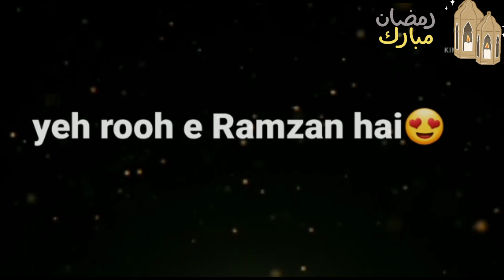Ramzan mubarak|Ramzan ringtone|islamic ringtone| Rooh e Ramzan ringtone#shortvideo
ramzan mubarak ringtone | ramzan ringtone | islamic ringtone 2022 | naat sharif ringtone | ringtones | Ramadan ringtones 2022 |
ramzan ringtones for mobile phones
ramzan ringtone for phone
ramzan flute ringtone download
ramzan female ringtone download
ramzan fdmr ringtone
ramzan aa gaya ringtone
ramzan hindi ringtone
ramzan ringtone mp3 hindi
mr ramzan ringtone hindi
ramzan ishq hai ringtone download
ramzan ishq hai ringtone
ramzan ishq hai ringtone mp3
mohabbat hai ramzan ringtone download
islamic ramadan ringtones
ramzan ki ringtones
ramzan ke ringtones
ramadan kareem ringtones
ramzan ka ringtone
ramzan ki ringtone download
ramzan khan ringtone
ramzan ki ringtone mp3
ramzan ki ringtone download mp3
ramzan lovely ringtone
ramzan lovely ringtone download
latest ramzan ringtones
ramzan ringtone mp3 song
ramzan ringtone mobile9
ramzan ringtone music
ramzan ringtone mp3 2022
ramzan ringtone mp3 download 2022
ramzan ringtone malayalam
m ramzan ringtone
ramzan ringtone song
ramzan ringtones new
ramzan ringtone new 2022
ramzan ringtone naat
ramzan naat ringtones mp3
ramzan new ringtones download
ramzan naat 2022 ringtones
ramzan naat ringtones
ringtones of ramzan
ringtone of ramzan mubarak
ramzan ringtone pagalworld
ramzan ringtone padal
ramzan phone ringtone
ramzan pickup the phone ringtone
noore ramzan ringtone download pagalworld
pakistan ramzan ringtone
ramzan qawwali ringtones
ramzan qawwali ringtone download
ramzan ki qawwali ringtone
ary qtv ramzan ringtone
qtv ramzan ringtone
ramzan ka qawwali ringtone
qtv ramzan ringtone download
ramzan roza ringtone
ramzan ramzan ringtones
ramzan rehmat wala ringtone
ramzan rehmat wala ringtone download
ramzan ke raja ringtone
rehman ramzan ringtone
ramzan ringtone
रमजान रिंगटोन
tamil ramzan ringtone
top ramzan ringtone
ramzan ul mubarak ringtone
ramzan ringtone video
ramzan voice ringtone
ramzan ka ringtone video
ramzan wali ringtone download
wapking ramzan ringtone
ramzan special ringtone zedge
ramzan ringtone 2022
ramzan ringtone 2022 mp3
ramzan ringtone mp3 download
Eid ul Azha  Eid ul adha  bakr id status